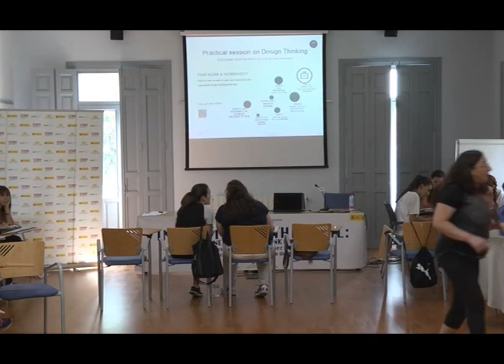Design Thinking and Collective Intelligence Enhancing Learning and Creativity in CLIL IV